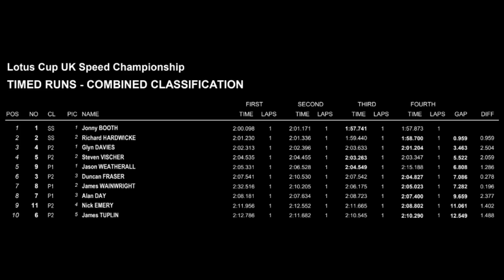Glyn's final run at Snetterton - LCUK 2024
A few comedy 'moments', before the final run at Snetterton.
Lotus Cup UK Speed Championship - 2024